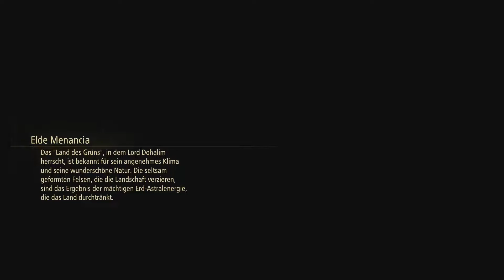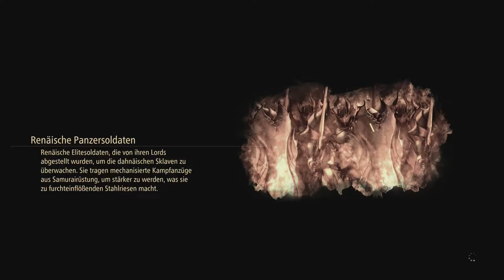D3rKommi plays Tales of Arise (Blind) #23 - Waifu Material?!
Ich meine...hey! Story! Und was hübsches anzusehen...und so!